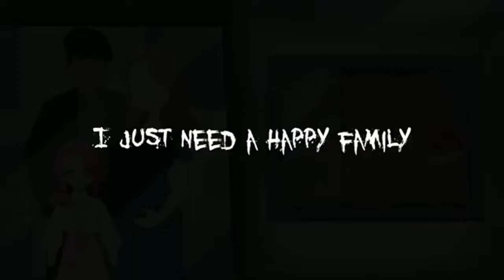Mommylonglegs Huggy Wuggy Kissy Missy | Poppyplaytime stories chapter 2